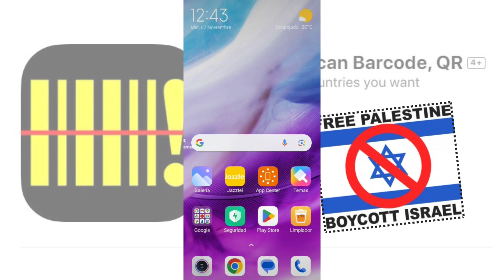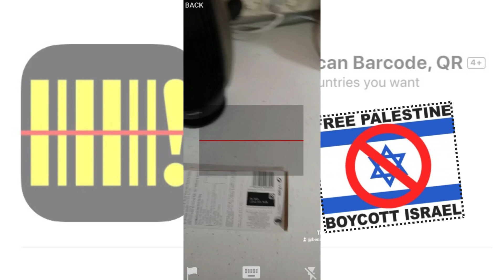App para boicotear productos que dan soporte a Israel, asi expresar nuestro rechazo a este genocidio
App para boicotear productos que dan soporte a Israel, es lo mínimo que podemos hacer por la masacre que sufre el pueblo palestino 🇵🇸

Esta es la app en google play, una vez instalada pinchas en la bandera y seleccionas los países que quieras boicotear.

Esta es la app en App store, una vez instalada pinchas en la bandera y seleccionas los países que quieras boicotear.